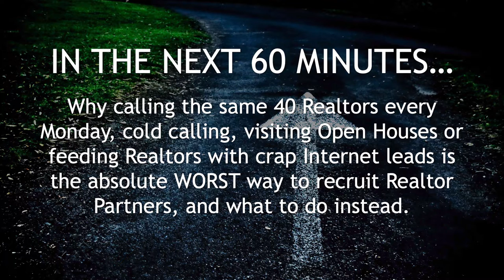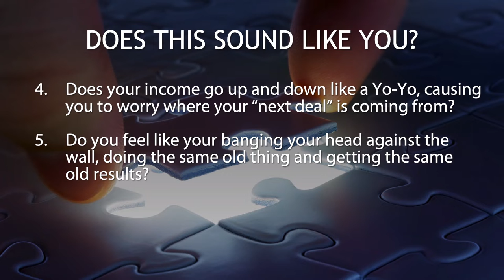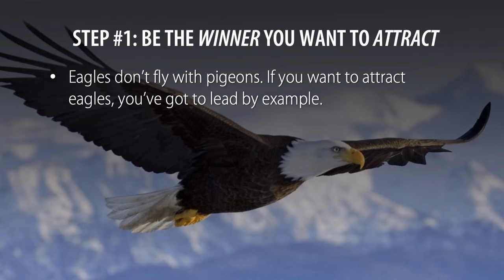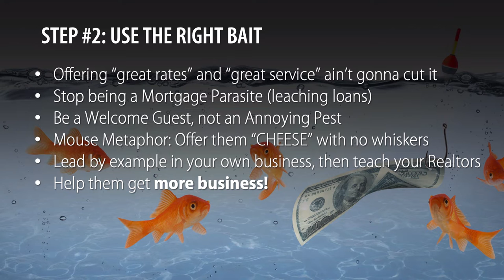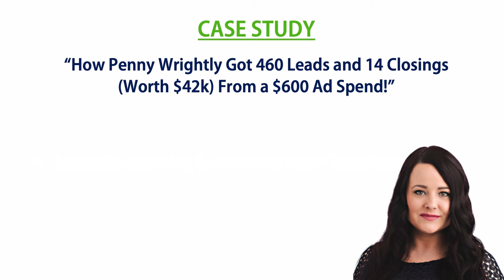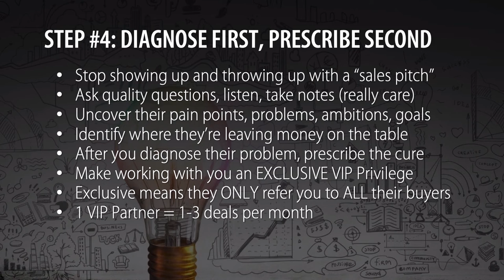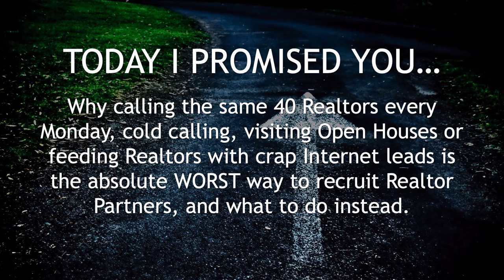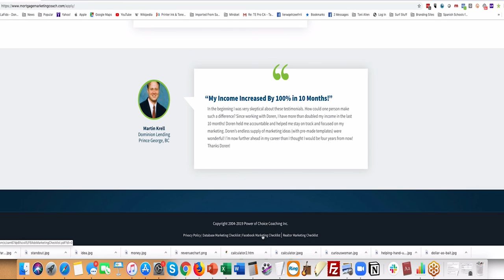Art of Mortgage Marketing: 5 Steps for Attracting Top Producing Realtors as Exclusive Partners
Many LOs feel like they aren’t getting anywhere or achieving anything when it comes to working with the best Realtors, and it’s because of repeating the same outdated and lack-luster methods. In order for us to overcome this, what are the 5 shifts that need to align in our businesses if we want to start attracting the top dogs? What are the things we need to stop doing immediately if we want our businesses to do better? In this webinar, we talk about the worst strategies for recruiting Realtor partners and what we can do instead, as well as a rejection-free equation for getting business.

Takeaways

- Everyone is clamoring for the same real estate agents, so the competition has increased immensely. Rates and good service aren’t enough to differentiate us anymore.

- Stop cold calling the same people over and over with the hope that you’ll wear them down. Instead, use automation to get people pre-sold in advance.

- Diagnose first; prescribe second. Ask questions, discover their pain points and then come up with a solution.